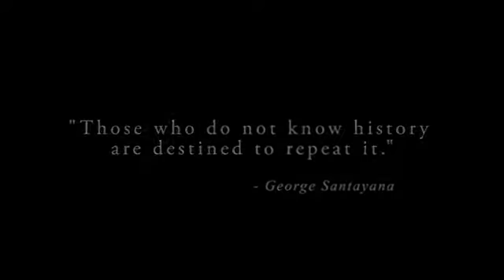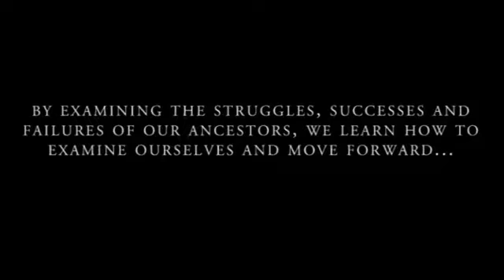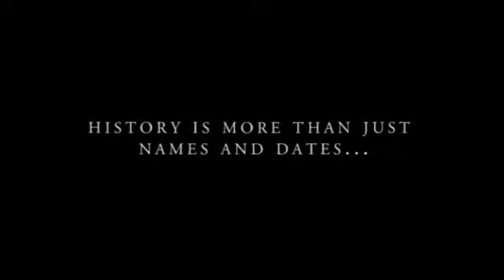Why Study History?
Why study History? - Because it's awesome!